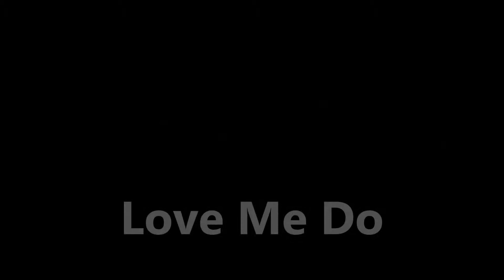BlackBird - Love Me Do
BlackBird - Love Me Do  (The Beatles)
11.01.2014 Live at "AFTERLIFE Live Club"   Perugia, Italy